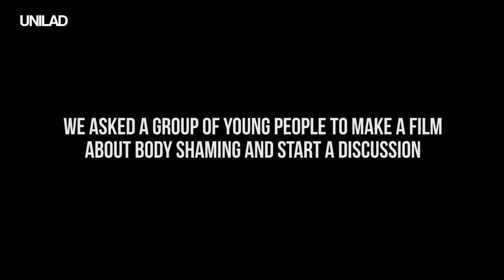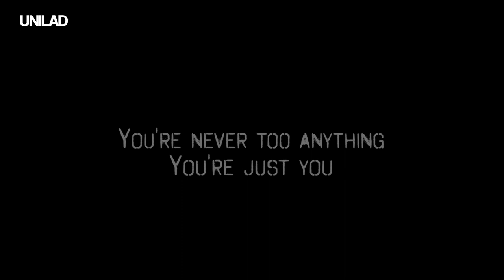WMHD, PSHE and Respect Resources: Body Shaming